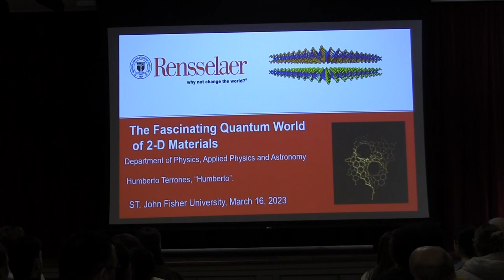Robert and Janice Loss Science Lecture Series Continues Legacy of Learning at Fisher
Dr. Humberto Terrones, Rayleigh Endowed Chair and professor of physics at Rensselaer Polytechnic Institute, presented the lecture, “The Fascinating Quantum World of 2-D Materials” as part of St. John Fisher University’s annual Robert and Janice Loss Science Lecture Series, on March 16, 2023. Dr. Ann Marie Fallon, dean of the School of Arts and Sciences, explains why this lecture series is an important annual tradition for the University community.